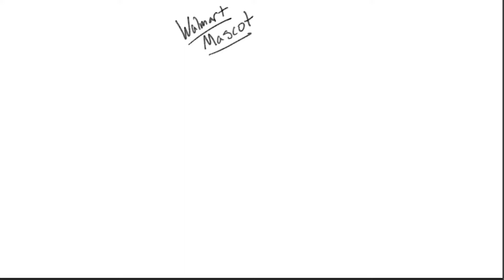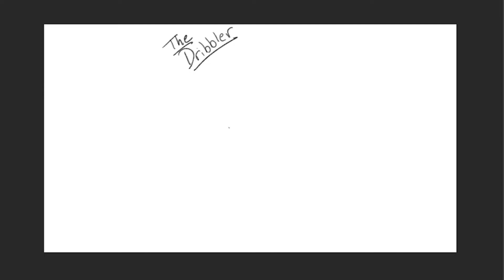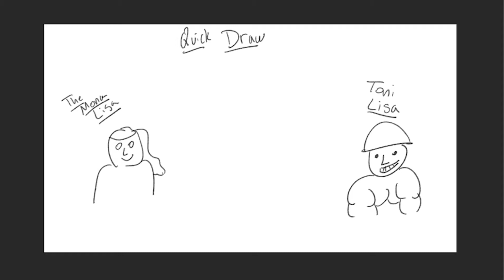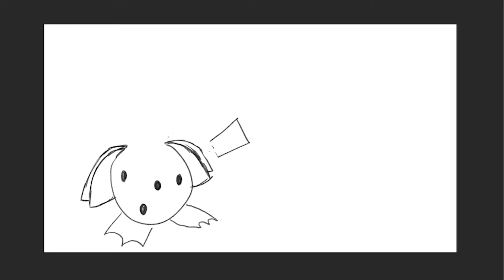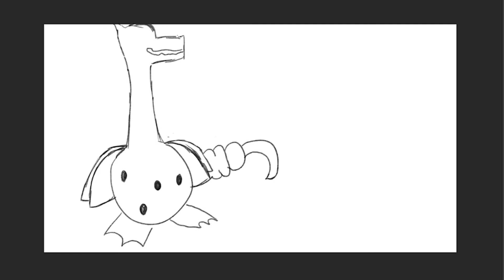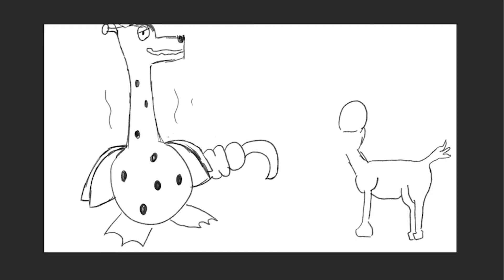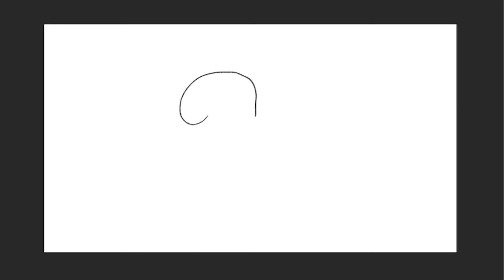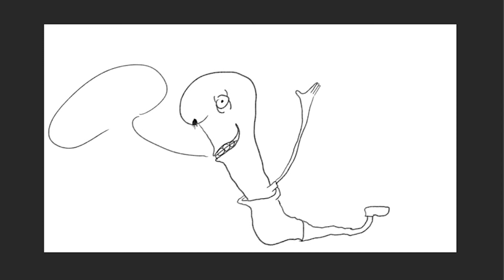Skribbs And Giggs Ep 1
Sam and Habtom chat about many things while Tyler does some Scribbles.  What will befall the paper?  Only you can find out!